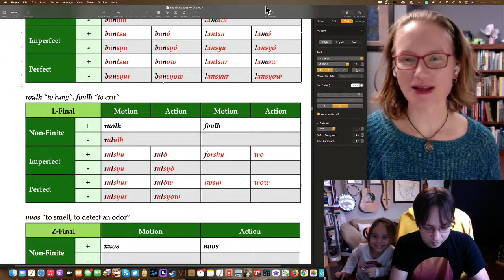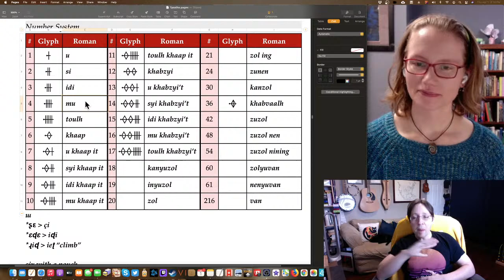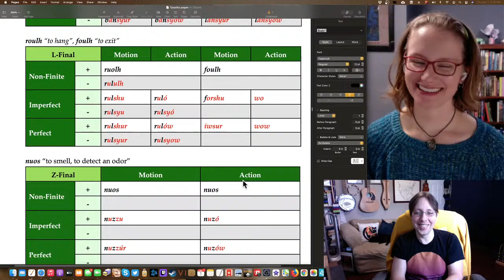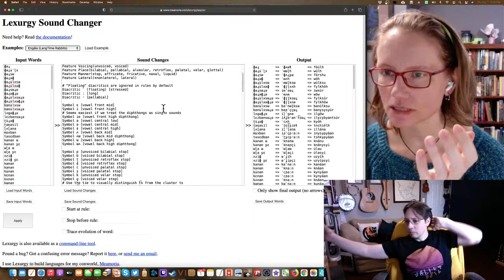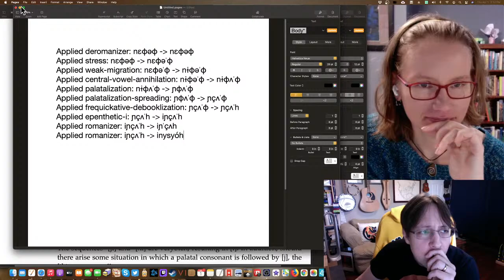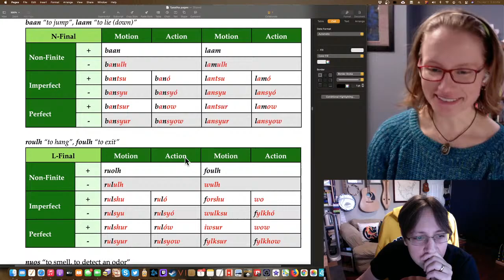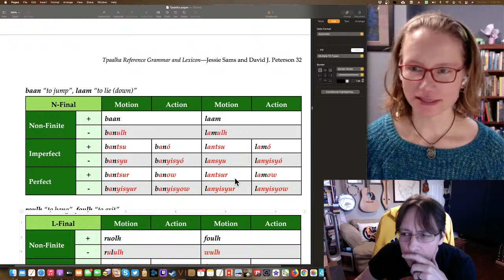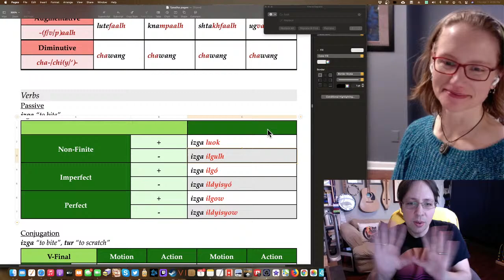LangTime Studio, Episode 224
Season 2, Episode 24 of LangTime Studio, where we create a language live on our stream. In this episode we completely finished our verbs, and ended up having to deal with some sound change shenanigans. All good now, though!